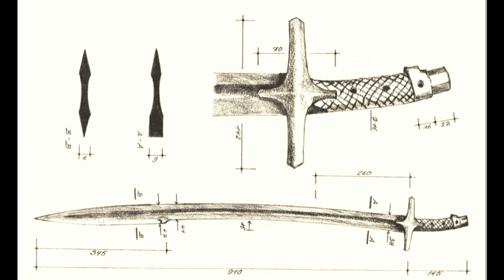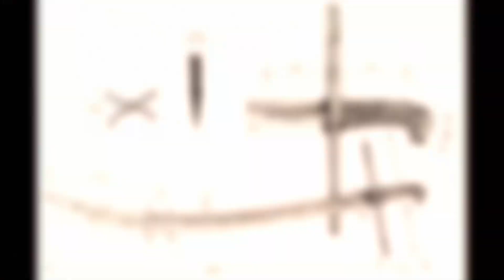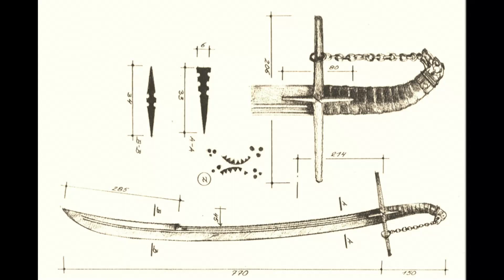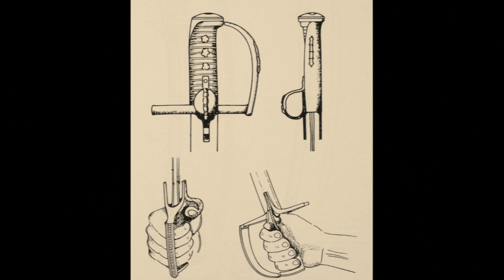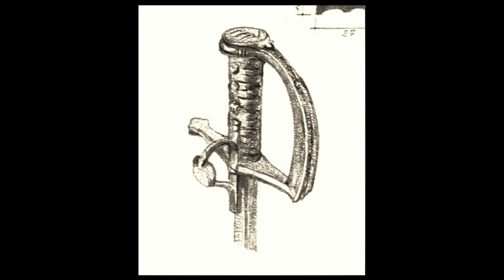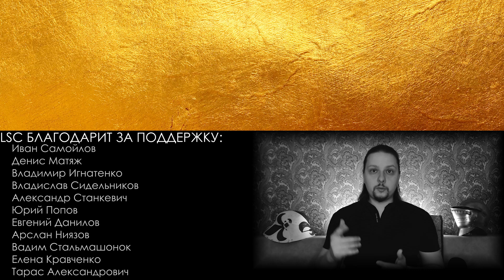Польская сабля. Откуда она взялась и почему стала каноничной для этого региона? Вадим Сеничев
Более подробно поговорим о польской сабле и ответим на ваши вопросы в эту субботу на стриме!

Подержи канал:
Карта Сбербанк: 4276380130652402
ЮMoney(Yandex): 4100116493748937